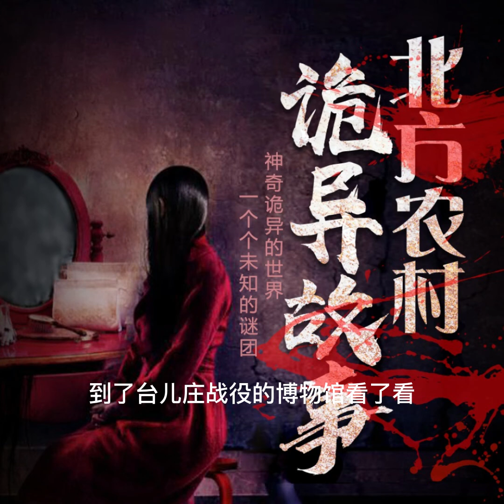北方農村詭異故事481